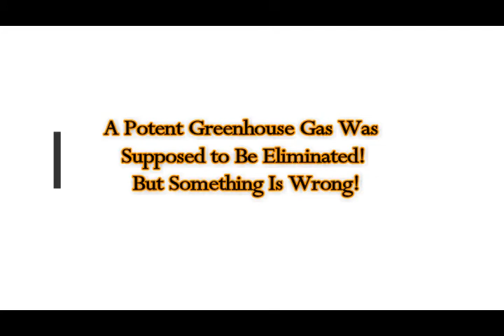A Potent Greenhouse Gas Was Supposed to Be Eliminated. But Something Is Wrong!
Please Support:
2) Thumbnail image - emissionsspike_600.jpg